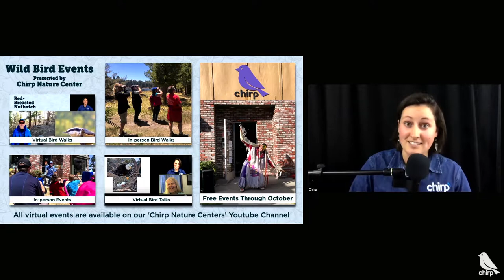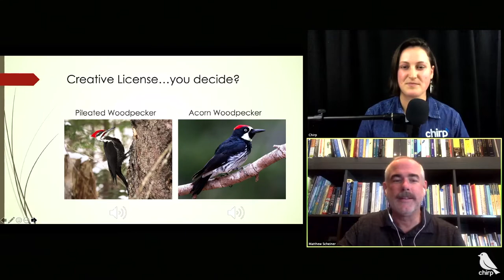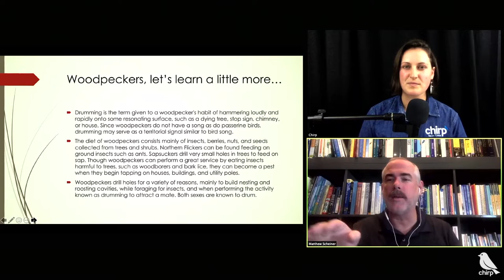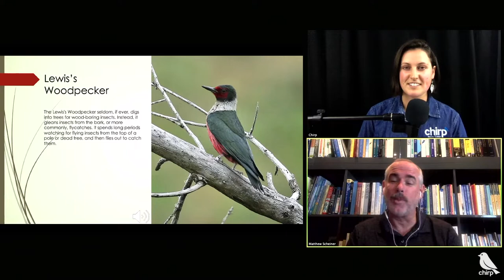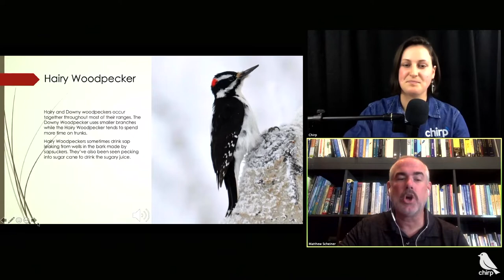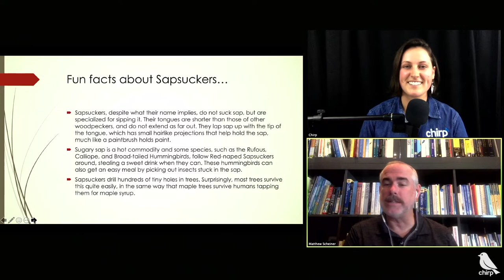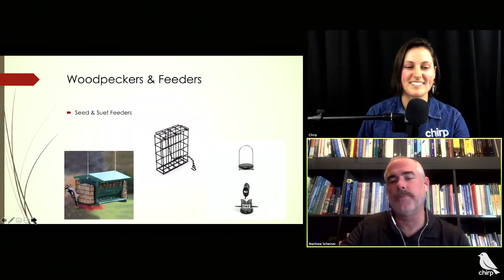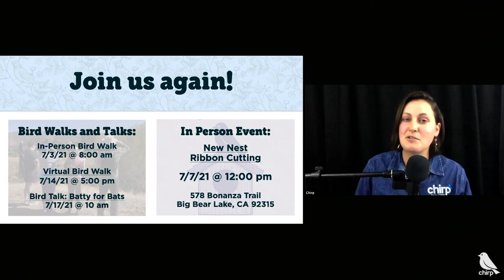Wacky Woodpeckers with Matthew Schreiner | Chirp Nature Center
Some may say these birds are crazy, others may call them wacky, but we call them Woodpeckers! You won’t want to miss this talk, as our birding specialist and guest speaker, Matthew Schreiner, shares more fascinating facts about these Wacky Woodpeckers.